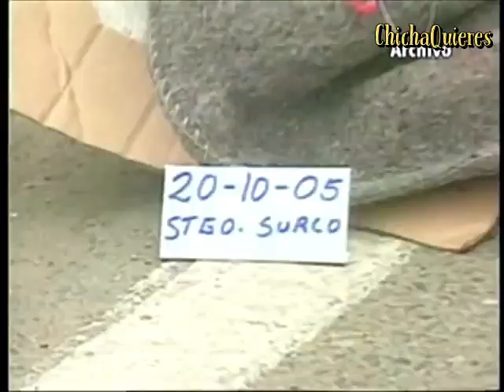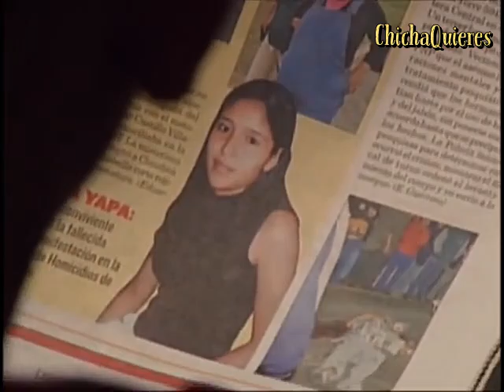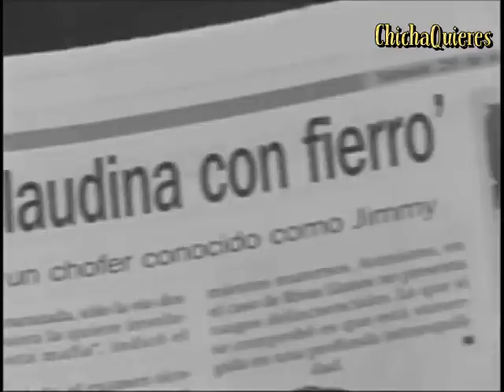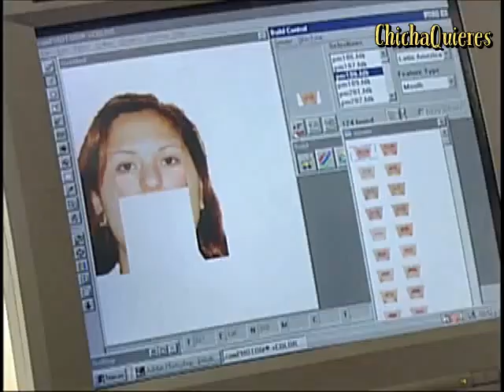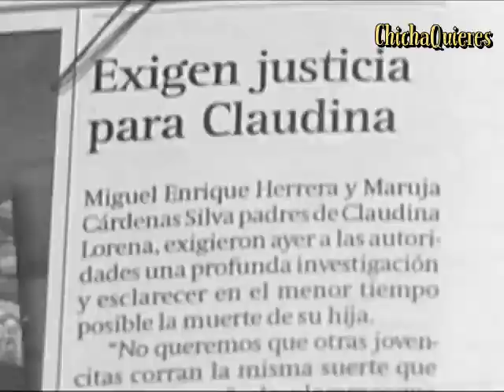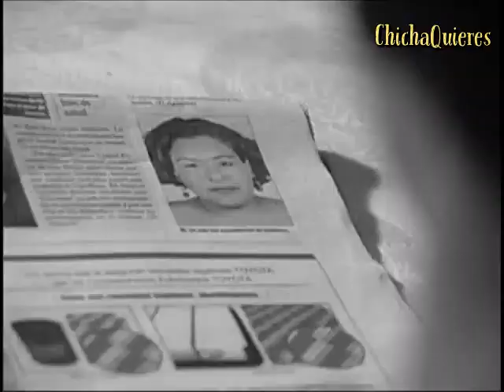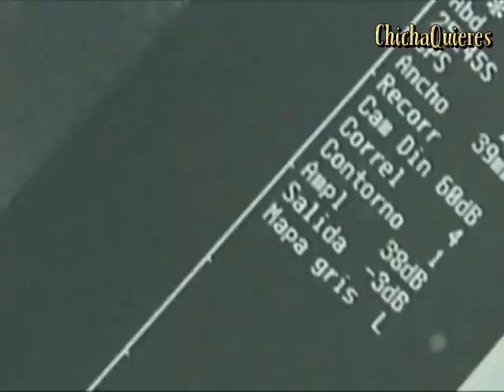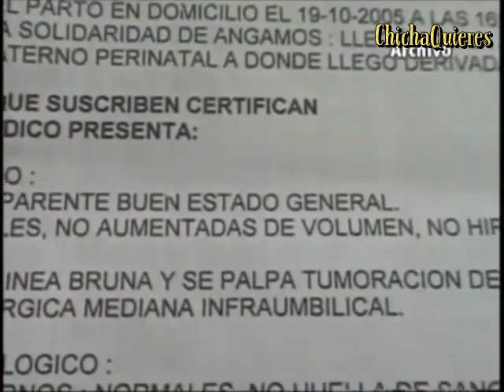Claudina Herrera Detrás del Crimen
Era un 20 de Octubre del año 2005, una mañana que dejaba al descubierto el crimen más espantoso de las últimas décadas. Una trabajadora de limpieza pública mientras trabajaba  a la altura del puente Atocongo de la Panamericana Sur  halló envuelto en un costalillo el cuerpo de una joven con profundos cortes en el vientre similar a una cesárea que dejaba claro que no era un asesinato cualquiera ,a las horas la verdad quedaría al descubierto.